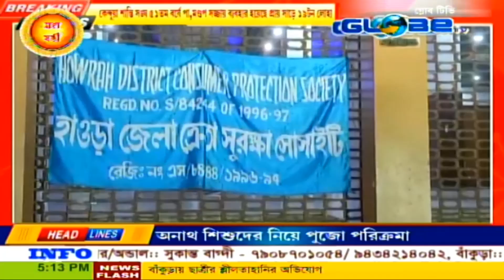GLOBE NEWS 09.10.2024